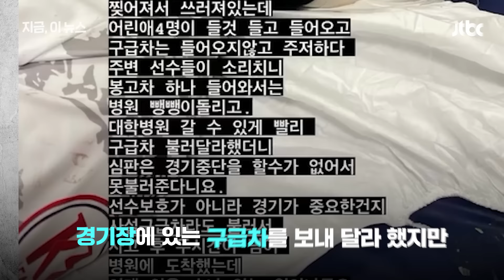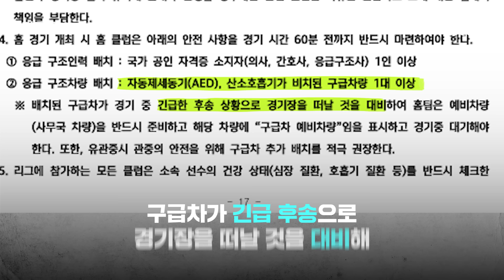"뼈 보일 정도였는데" 축구협회 주관 경기 중 당한 부상에 구급차도 못 탔다…왜?｜지금 이 뉴스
지난 주말 목포에서 열린 K3 리그 축구 경기 중 강릉시민축구단의 한 선수가 공중볼을 경합하다 이마가 찢어지는 부상을 당했습니다. 현장엔 구급차가 있었지만 다친 선수는 승합차를 타고 인근 병원으로 이동했고, 대학병원으로 이송하는 과정에선 사설응급차를 타야만 했다고 하는데요. 가족들은 "계속 기절했어야 태워줬을까"라며 분통을 터뜨렸는데, 무슨 일이 있었던 걸까요.